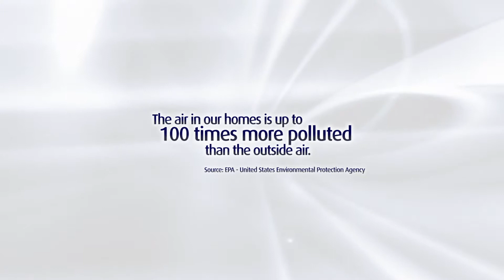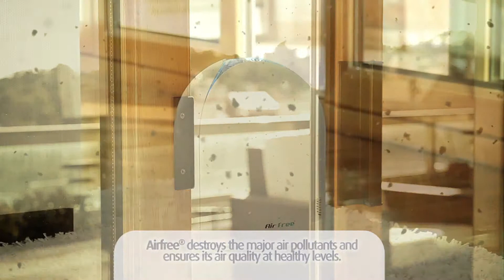airfree airclear seltronic prezentare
Airclear Airfree un aer mai curat.